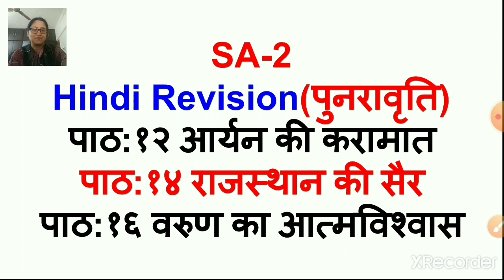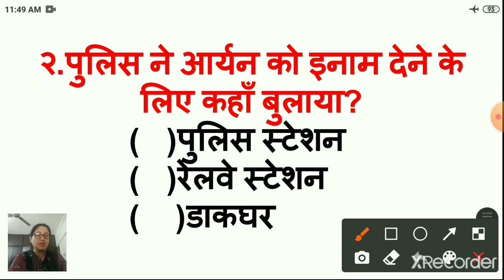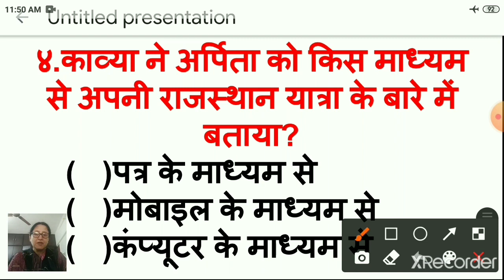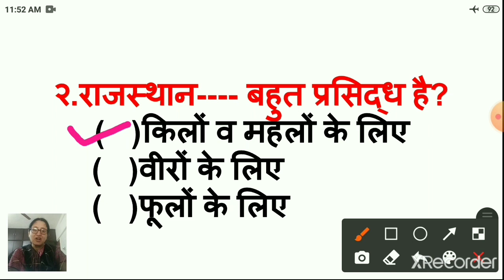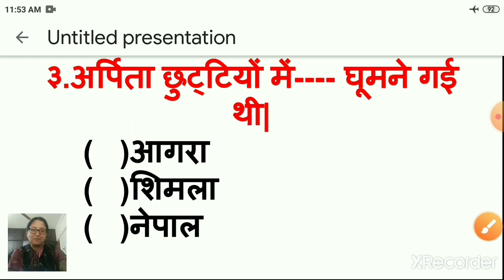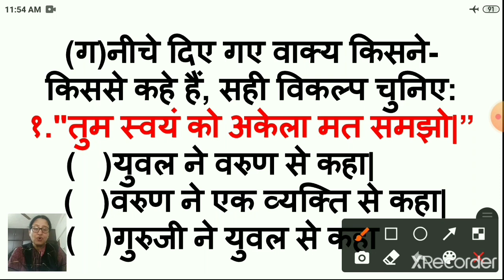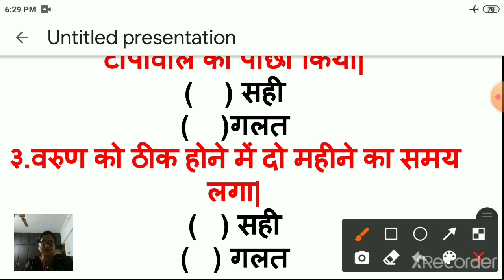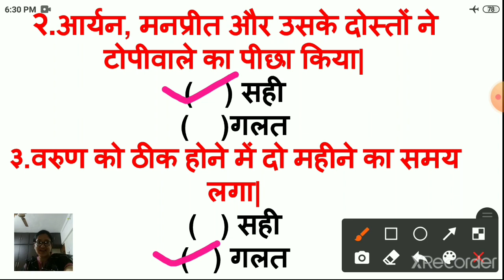Class 4 Hindi SA 2 Revision part 1 20 February